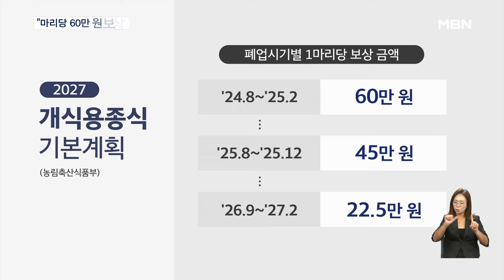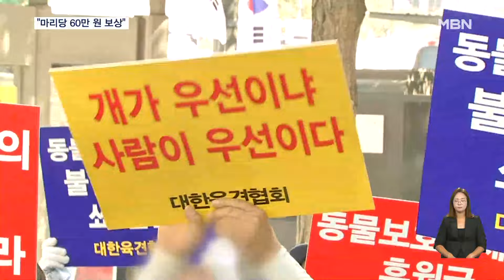"개 1마리당 60만 원 보상"…2027년 '개고기 없는 나라' [굿모닝 MBN]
【 앵커멘트 】
  2027년 개 식용과 보신탕집 운영 금지를 앞두고 정부가 보상안을 내놨습니다.
  폐업하는 농장주에게는 1마리당 최대 60만 원을 보상하고, 관련 식당에는 철거비 등으로 최대 400만 원을 지원합니다.
  하지만, 육견업계는 지원이 적다고 반발하고 있고, 폐업 후 남는 개들에 대한 관리 방안도 뚜렷하지 않아 논란이 예상됩니다.
  최윤영 기자입니다.

【 기 자 】
  서울의 한 보신탕집 골목입니다.

  지난 2월 개식용 금지법이 통과되면서 다소 한산해졌지만 아직 꽤 그대로 있습니다.

  2027년 2월부터는 이들 보신탕집과 개 농장의 운영이 완전히 금지되는데, 정부가 이를 위한 보상 방안을 내놨습니다.

 먼저 개 농장에는 마리당 최소 22만 5천 원에서 최대 60만 원을 보상합니다.

  농가당 평균 사육 마릿수인 4백 마리를 키우는 농장주라면 최대 2억 4천만 원을 받을 수 있습니다.

 폐업하는 유통 상인과 식당에도 점포 철거비 최대 400만 원과, 재취업 성공수당 최대 190만 원을 지원합니다.

▶ 인터뷰 : 박범수 / 농림축산식품부 차관
- "(업계 신고를) 3개월 동안 받았는데 5,898개소입니다. 전·폐업을 할 수 있도록 내년 예산 기준으로 잠정적으로 약 1천억 원 정도의 예산을 담았습니다."

  하지만 보상이 충분하지 않다는 목소리도 큽니다.

▶ 인터뷰 : 주영봉 / 대한육견협회장
- "5년분 수익을 보장해달라고 했는데 1년도 안 되는…폐업이행계획서를 회수하고 끝까지 폐업하지 않을 것입니다."

 현재 식용으로 길러지는 개는 46만 마리로, 폐업 후 남는 개들에 대한 관리도 논란이 될 전망입니다.

  MBN뉴스 최윤영입니다.

영상취재 : 김영호 기자·백성운 VJ
영상편집 : 이범성
그래픽 : 정민정